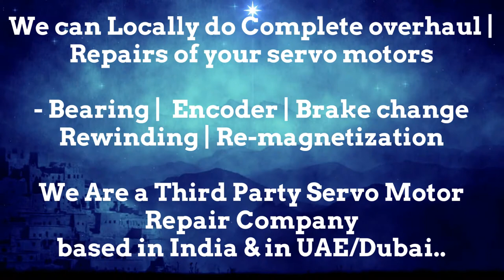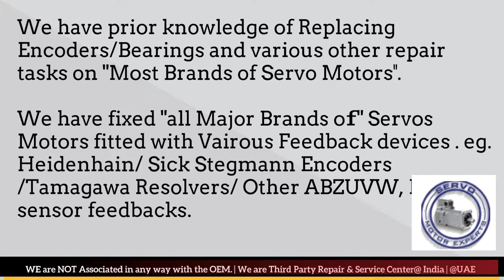Vickers motor Dealer in New Servo Stock buy Dubai stock Encoder Resolver Angle Adjust Align UAE